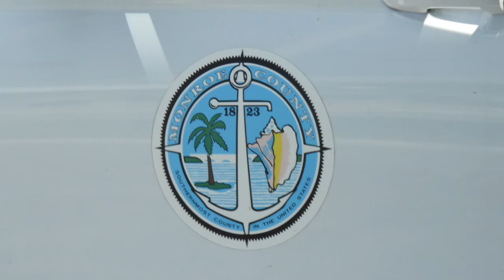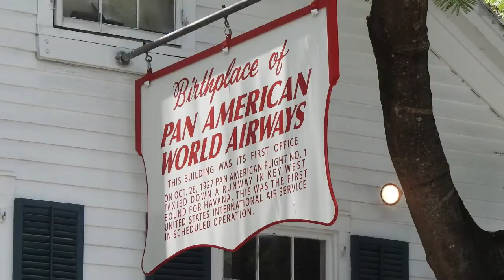Family Cruise on Celebrity Equinox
June 26 to July 2, 2022 aboard Celebrity Equinox.